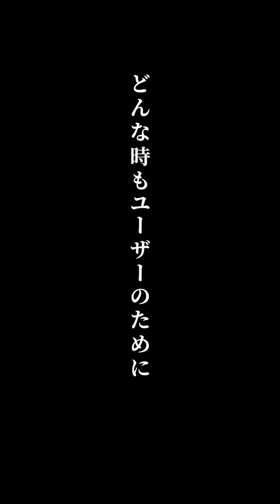【どんなときもユーザーのために！】 波伝説スタッフのリール動画第一弾！ ”マッチ”で親しまれる上條将美！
小学4年生から全日本選手権で連続入賞し、ジュニアで優勝、世界選手権に日本代表で2度出場後、19歳でプロになり、20年間にわたってシードをキープした上條将美（かみじょうまさよし）！

そんな彼がお伝えする🌊波情報🌊に対する想いとは!?

波伝説×サーフィン
✔️さらなる幸せなハッピーサーフィンライフを
✔️サーフィンの魅力とこだわりの情報を発信
✔️ サーファーの声で築いた30年超の波情報メディア
実況付き波情報の１ヶ月無料お試しは、
namidensetsuアプリから

Song: Rem Sun - Surf Dreams